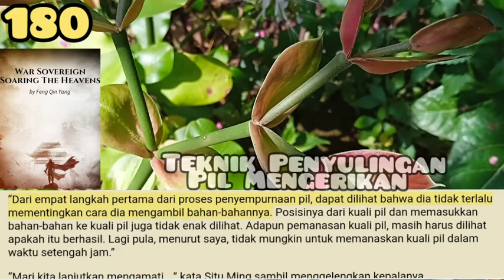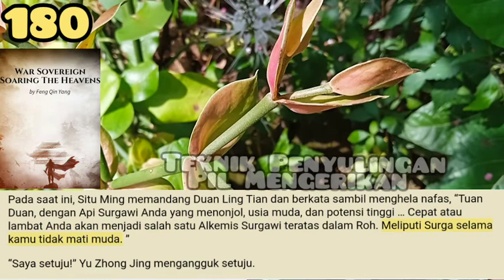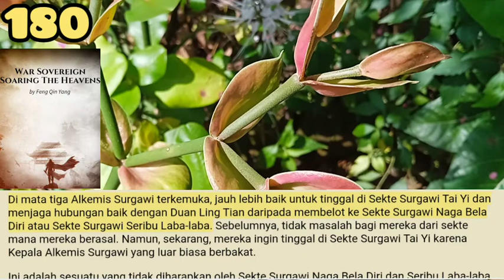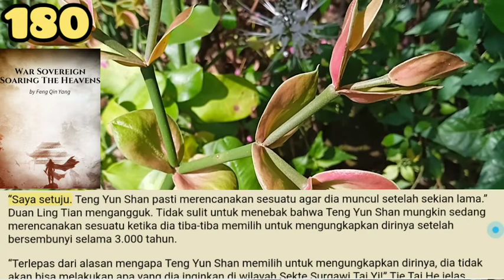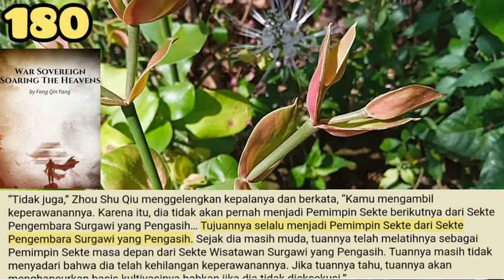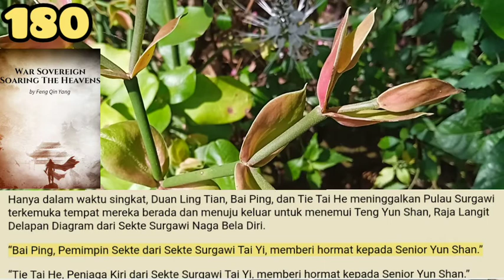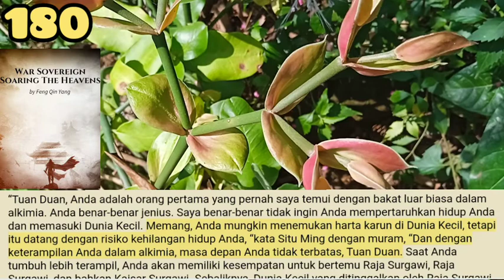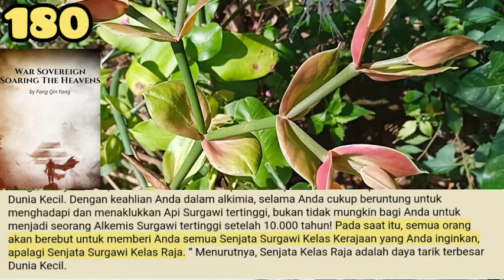Teknik Penyulingan Pil Mengerikan, War Sovereign Soaring the Heaven 180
Melihat betapa rendah hati Duan Ling Tian, ​​ketiga pria itu merasa sedikit malu. Bagaimanapun, mereka telah mengkritik keterampilan alkimia Duan Ling Tian beberapa saat yang lalu. Pada saat yang sama, kesan mereka tentang Duan Ling Tian meningkat.

Salam Portal